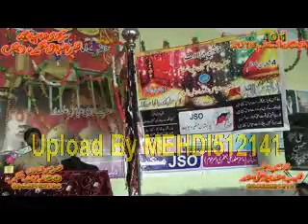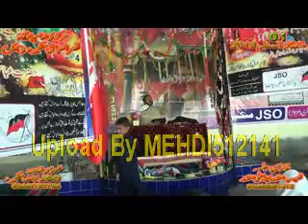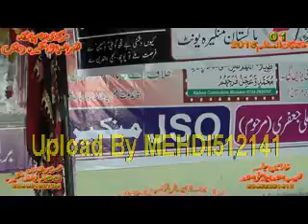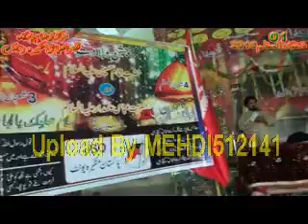Maulana Syed Azhar Abbas Shirazi (01 Shaban 1439 Hijri-Mankera-Bhakkar)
01 Shaban 1439 Hijr (18 April 2018) Bamaqam Mankera Distt. Bhakkar
Topic: Masaib Maqtal-e-Karbala